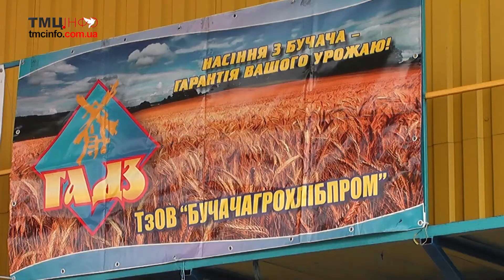Уряд України планує надати 1 мільярд гривень для підтримки малих господарств аграрного сектору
Про дії уряду, які будуть направлені на підтримку аграрного сектору України, а саме невеликих підприємств, фермерських господарств та селян, які утримують корів, аграріям Тернопільщини розказав прем’єр-міністр України Володимир Гройсман  під час відкриття Всеукраїнського дня поля та саду у м. Бучач. Зустріч відбулась на підприємстві “Бучачагрохлібпром”.

   Володимир Гройсман, прем’єр міністр України.

«Я хочу підкреслити, що те, що ви робите сьогодні, дуже необхідно для нашої країни. Україна має стати сильною, конкурентоздатною державою і можливості для цього у нас є. Все те, що ми з вами виробляємо в країні за рік 18% з переробкою, формує агропромисловий комплекс. Я хочу підкреслити, що саме в цьому році ми запровадили один із самих збалансованих підходів. Сьогодні держава на сільхозтехніку, яка вироблена в Україні українськими руками, компенсує 40% для наших фермерів. Ми надали великий пріоритет розвитку тваринництва, молочно-товарних комплексів, фермерства, ми маємо в країні будувати з достатньо серйозних потужностей і 25, і 30% від вартості будівництва держава сьогодні компенсує. Ми маємо підтримувати і домогосподарства на селі. І ми визначили, що на кожну корову до 13 місяців 2,5 тисячі гривень без жодної корупції отримає селянин, який утримує цю худобу. 1,5 тисячі отримає те підприємство, яке утримує молочне стадо.  Кошти передбачені, механізми є. 1 мільярд гривень ми передбачили на те, щоб підтримати українське фермерство.  Дати можливість доступу до кредитних ресурсів, дати можливість компенсації посадового матеріалу, насіння, мінеральних добрив.

Прем’єр-міністр у рамках робочого візиту також оглянув техніку, представлену фермерським господарством «Ґадз». Підприємство спеціалізується на вирощуванні зерняткових та кісточкових фруктів і ягід та є серед лідерів агропромислової галузі за темпами нарощування плодових насаджень в Україні.

Репортер - Олена Мудра, Ольга Демчук
Камера, монтаж -Віталій Цицура
«ТМЦ.ІНФО», 18 червня 2018 року
Проект здійснено за підтримки Фонду розвитку ЗМІ Посольства США в Україні.
Supported by the Media Development Fund of the U.S. Embassy in Ukraine.